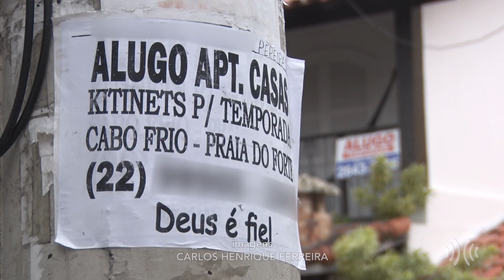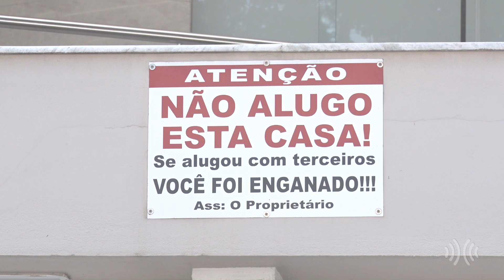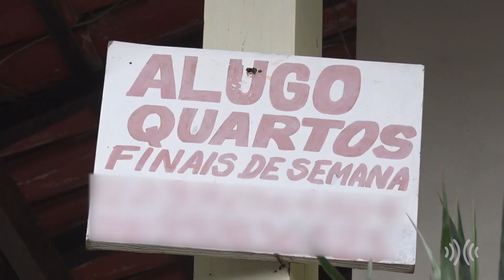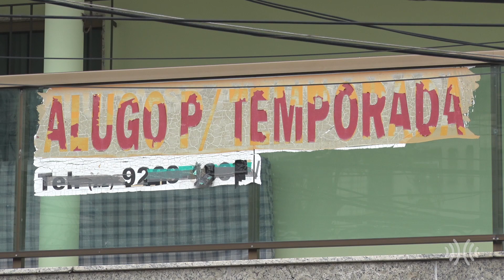'Golpe do falso aluguel' vira prática cada vez mais comum em Cabo Frio || portalmultiplix.com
Os turistas que visitam Cabo Frio, na Região dos Lagos do Rio, devem ficar atentos, o 'golpe do falso aluguel' está cada vez mais comum na cidade. Os casos acontecem em todas as épocas do ano, porém, são mais frequentes durante as férias e na alta temporada.

Para se hospedar no município, que chega a receber mais de 1 milhão de turistas durante neste período, muitas pessoas acham que a melhor opção é alugar casas ou apartamentos pela internet.

Em muitos casos, os golpistas oferecem casas para aluguel de temporada que não estão disponíveis ou até que nem existem. Algumas atitudes simples podem evitar uma grande dor de cabeça. Uma delas é desconfiar quando o preço for muito baixo em relação a outras ofertas. Confira as dicas na reportagem.